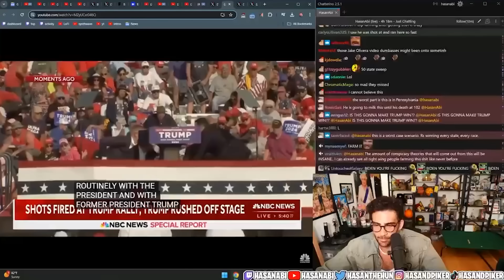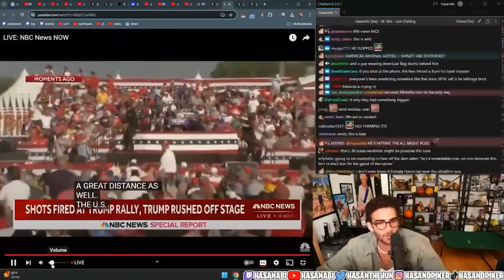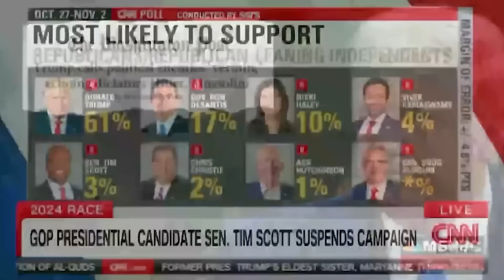Trump SPEAKS OUT After FAILED Assassination As Liberal Media Warns Of Violence From Trump Supporters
Donald Trump was shot in the ear during a Saturday campaign rally, streaking the Republican presidential candidate's blood across his face and prompting his security agents to swarm him, before he emerged and pumped his fist in the air, appearing to mouth the words "Fight! Fight! Fight!"